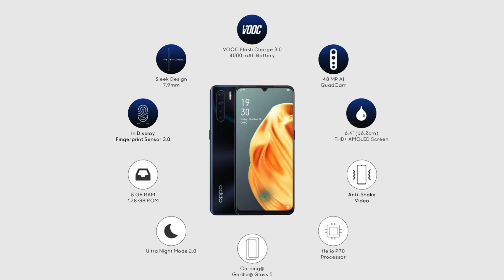MobileBytes: OPPO F15 - Price and specifications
Chinese tech giant OPPO has slashed the price of its mid-budget smartphone, the F15, in India.

The handset, which was launched at Rs. 19,990, has received a price cut of Rs. 1,000 in the offline markets.

The key highlights of the phone include an AMOLED screen, a 48MP quad-camera, and mid-level internals, including a 4,000mAh battery.